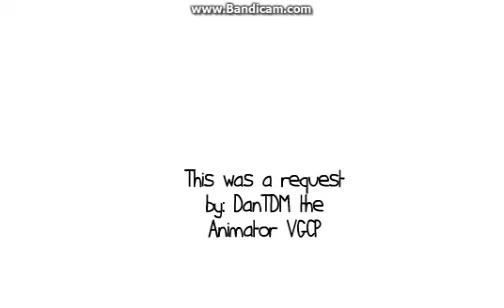Caillou & Roblox Noob destroy the city/Grounded.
Caillou and Roblox Noob wanted Toys rus, but dint get it, so they destroyed the city, anyways, sorry for the lack of uploads.